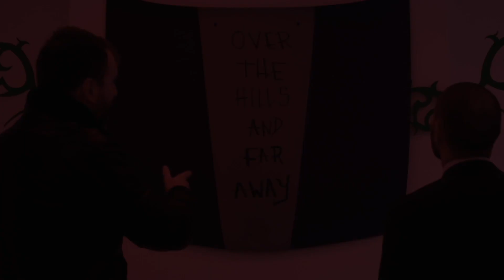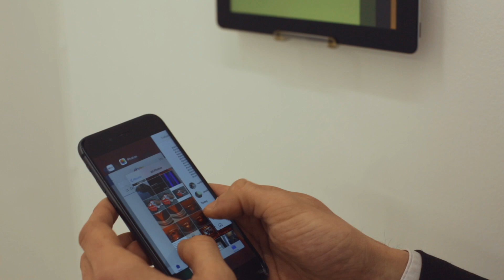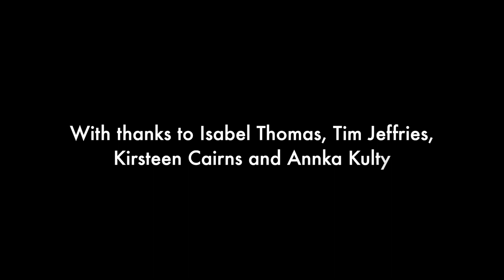Gallery Guide #6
We do the hard work and unearth interesting art and experiences in London so you don't have to. The latest episode of the Art Fix, featuring Hamilton's Gallery, Parasol Unit and Annka Kulty's.

We are also giving away the theme tune for free here, come get it:

Written, directed and presented by Chairman Kato.
Produced by Lulu Rebel.